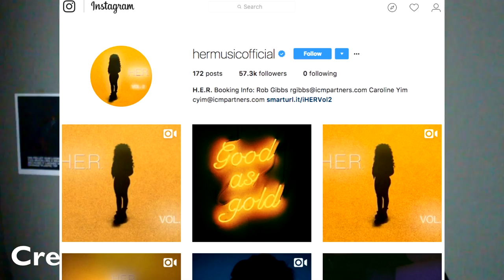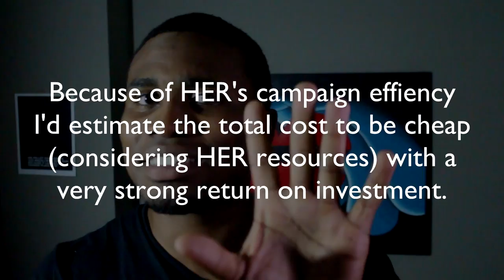HER Marketing Strategy [3 Keys To HER Mysterious Launch ]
Many question if an artist can remain a mystery and become successful without showing their face. HER has done an amazing job a creating a fanatical fanbase without disclosing anything but her gender. Marketing and branding has played a hug role. In this video BrandMan Sean covers a few basic elements from HER's launch strategy that could be used by any artist.
Sign up for free BrandMan exclusive insights HERE! BrandManSean.com/newsletter